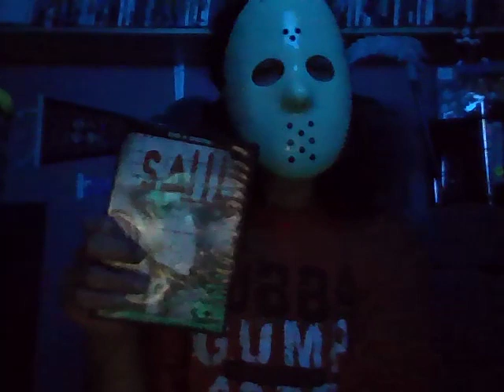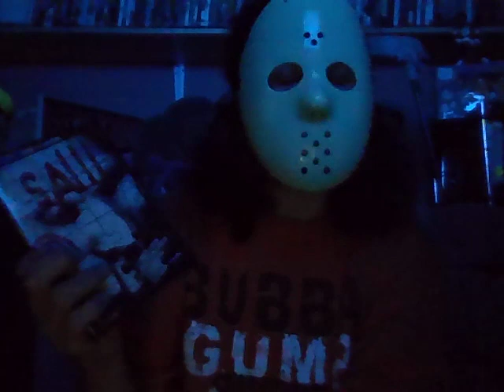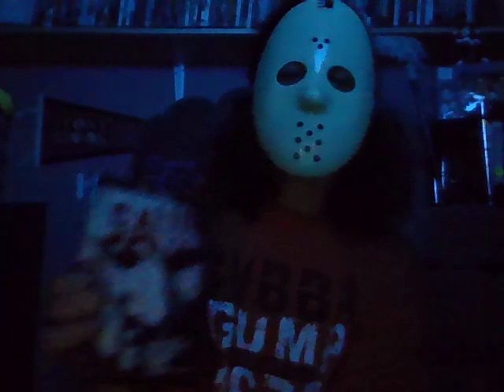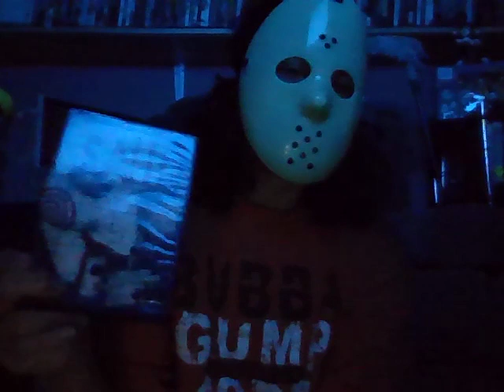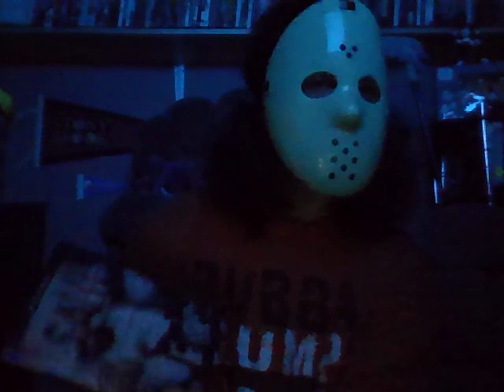My Reaction to Saw